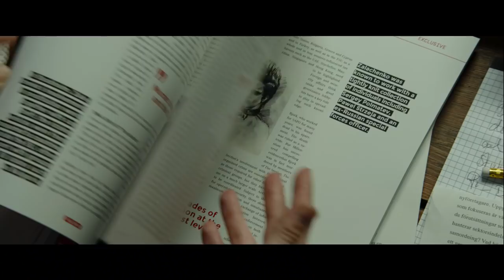THE GIRL IN THE SPIDER'S WEB Interviews (Claire Foy) | AMC Theatres (2018)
Claire Foy stars as Lisbeth Salander in THE GIRL IN THE SPIDER’S WEB, the newest Dragon Tattoo story you’ll want to experience on the big screen. Hear from the cast and get your tickets.

THE GIRL IN THE SPIDER'S WEB is now playing at AMC Theatres!